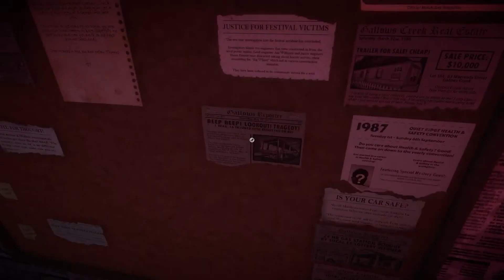Killer Frequency - The Whistling Man Explained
Killer Frequency is an indie horror game that features the serial killer known to the small town of Gallows Creek as The Whistling Man, but who is the whistling man? How many have there been? I go full depth in this video explaining the lore and backstory to the whistling man of killer frequency.